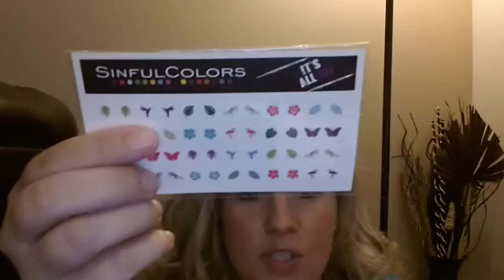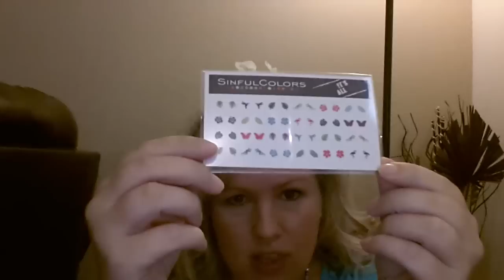♥Prize Mail From Lisa Bruce♥